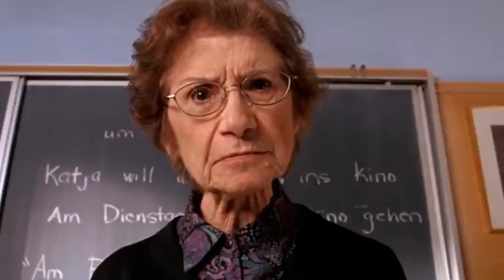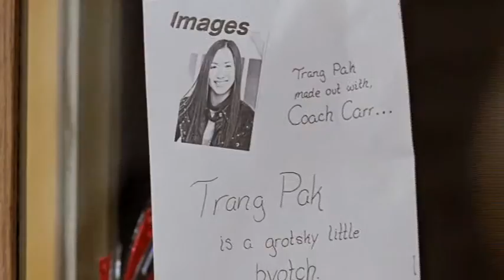Mean Girls - Queen - Under Pressure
Made this for research into making a music video for A2 media.